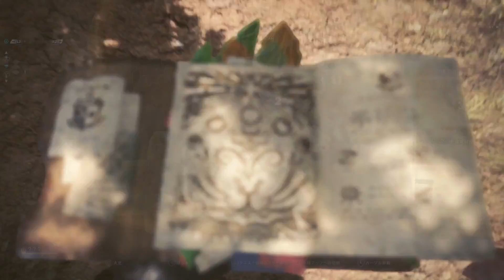【MHW実況】新任教師クルルヤックゥ！！【チャージアックス】part1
モンハンワールド実況！with Eludo！

●CAPCOM
●8,980円（税別）